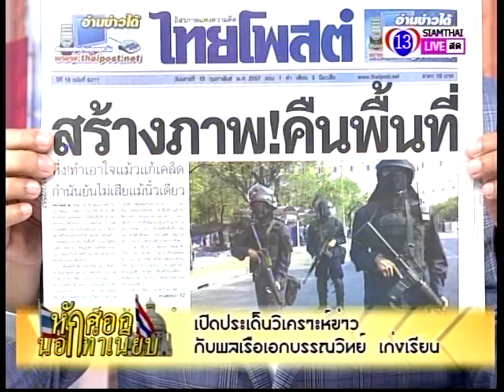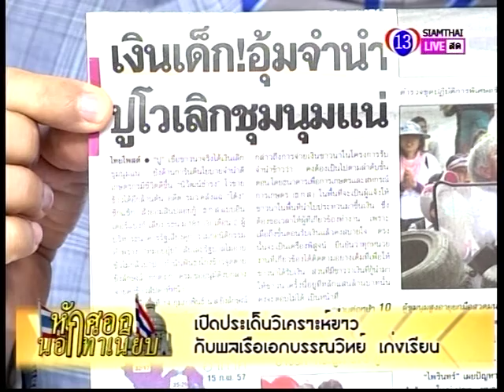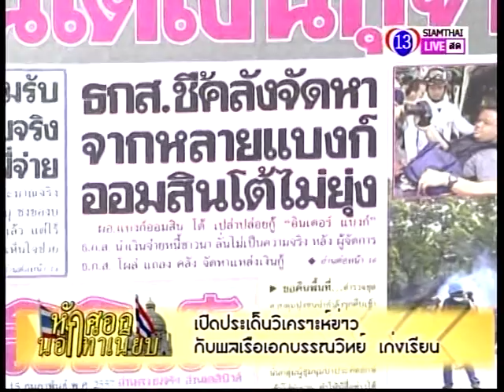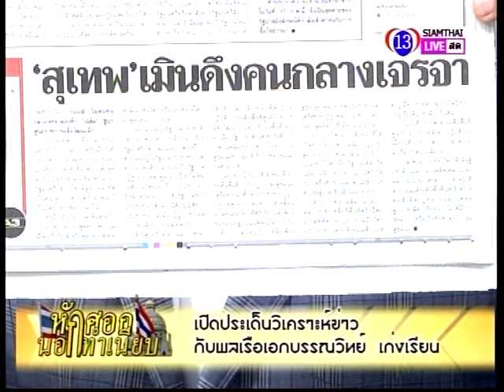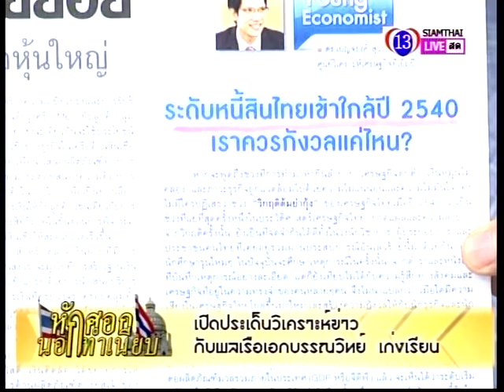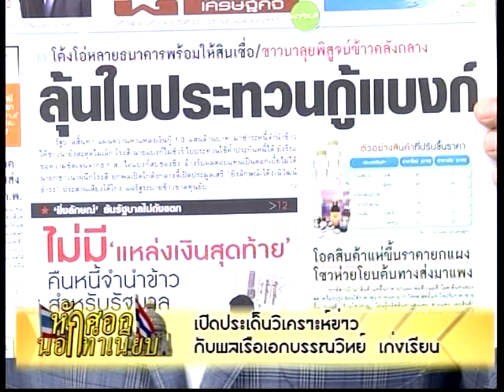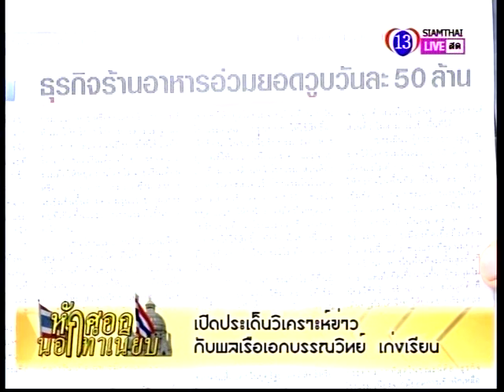หักศอกนอกทำเนียบ 16 02 57 P2